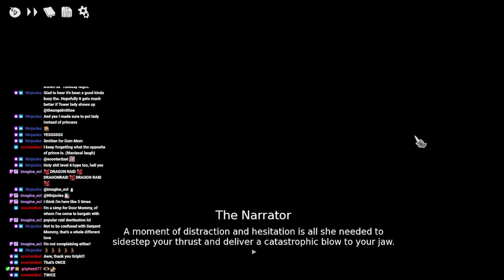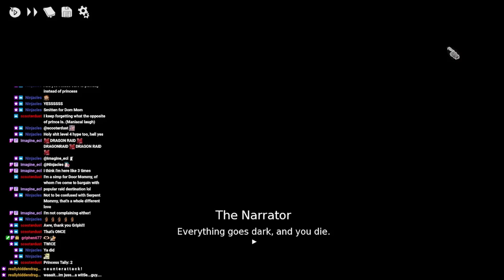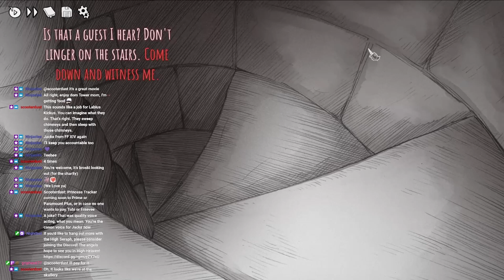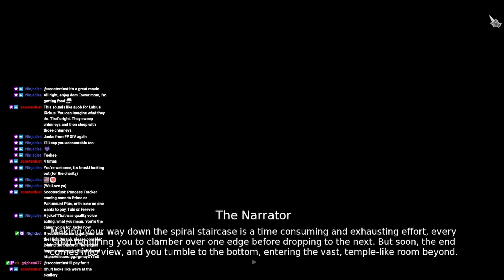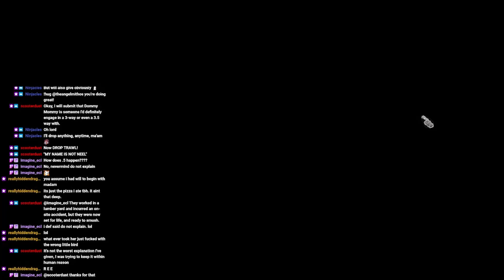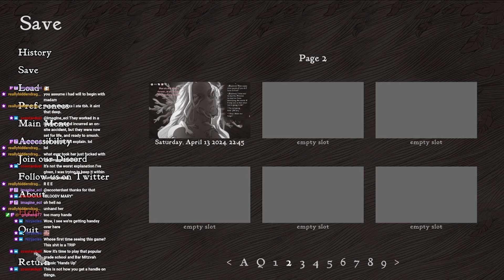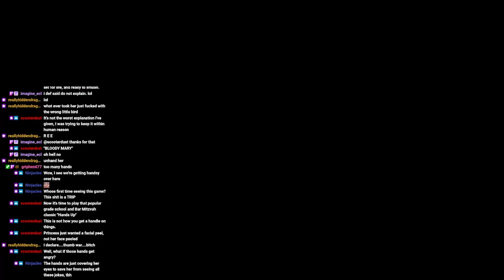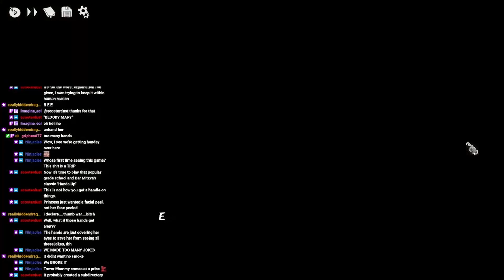Slay the Princess - The Tower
Submitting has never felt so good -- wait.